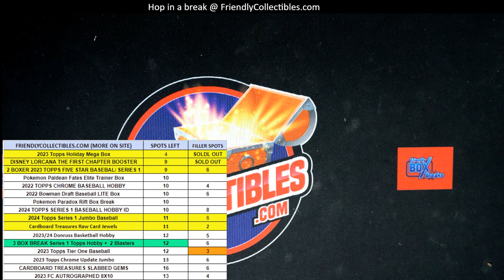FILLER A 2023 Topps Holiday Mega Box ID 23HOLIDAY114